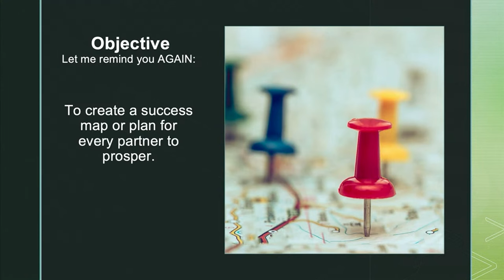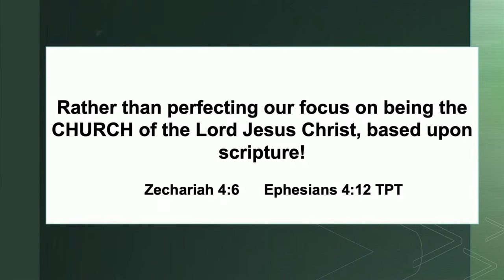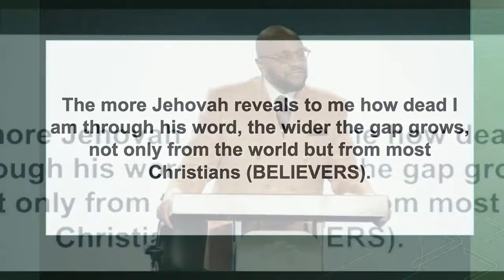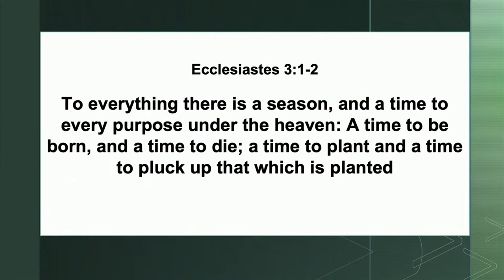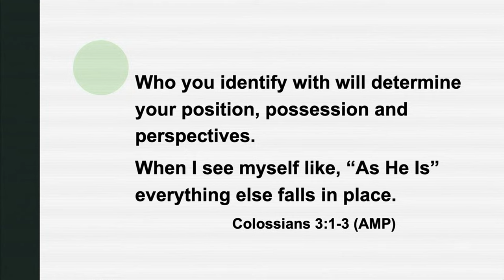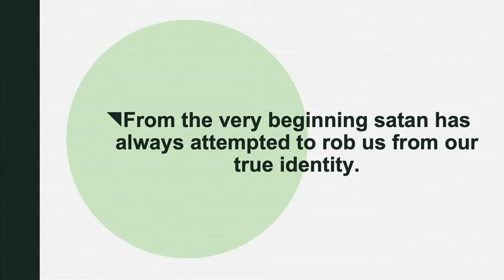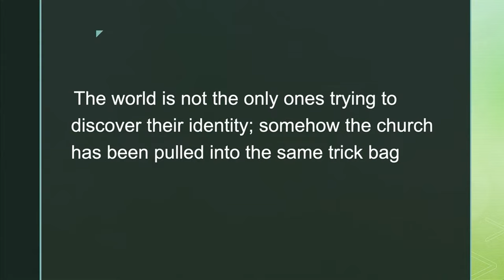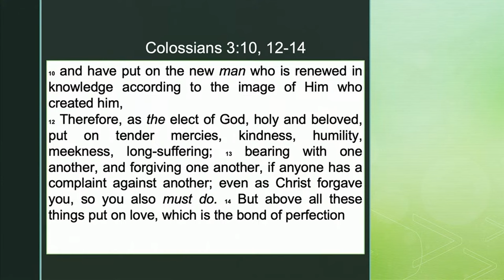As He Is (Part 6) | Apostle Mike Freeman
Welcome to Faith City Central, where the excitement never ends! Join our thriving community, immerse yourself in uplifting worship with Faith City Music, and be inspired by a powerful message straight from God's heart.

ABOUT US
Experience the vibrancy of one church, spread across three (3) locations! We are all about LOVE, SERVICE, and IMPACT. Our mission is to build strong families and finances, while passionately reaching out to the unsaved, the untaught, and the un-churched. We believe in the abundance of miracles, wealth, and souls in Jesus' name. Amen!

NEXT STEPS
Ready to transform your life with Jesus? Take your first step toward spiritual renewal by filling out this form

Interested in serving at Faith City? Choose from over 40 areas of ministry to volunteer in!

Find a Godly community and join a S.I.T. (Stay In Touch) Group

GIVE
Support our ministry and help us continue reaching people around the world.

Join us for a life-changing experience every Sunday at Faith City Central!